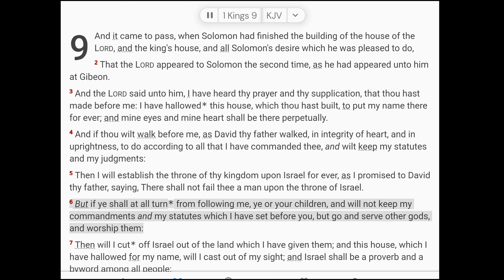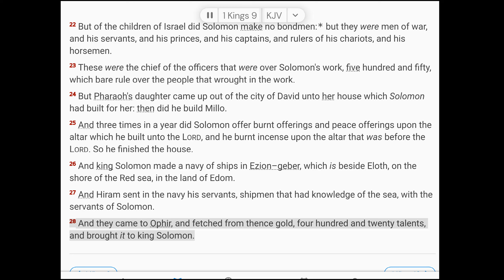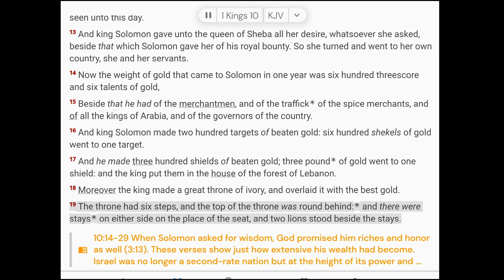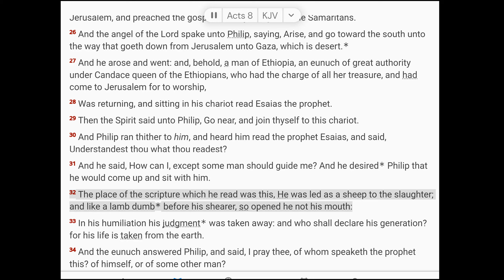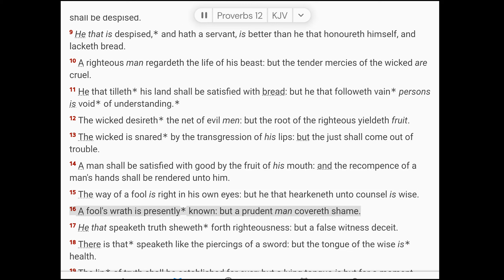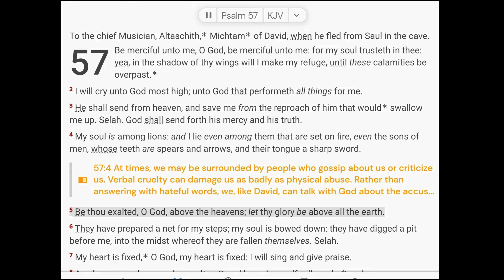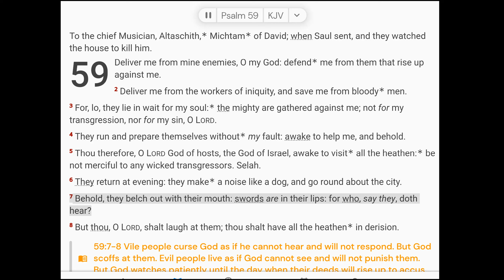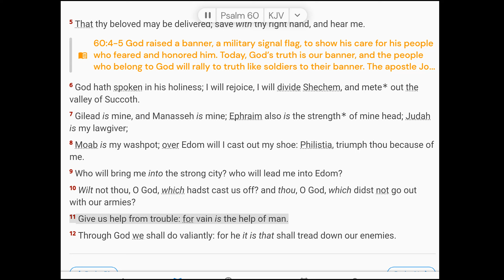June 12 Scripture Reading